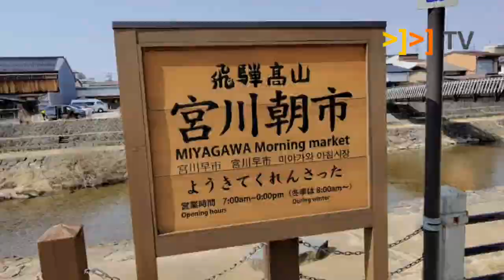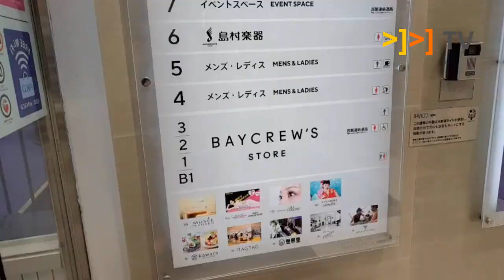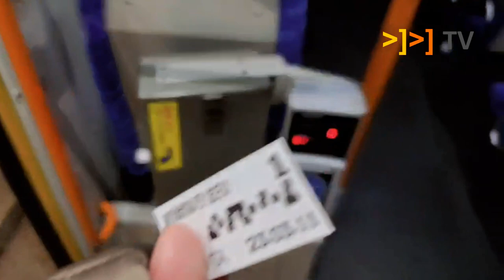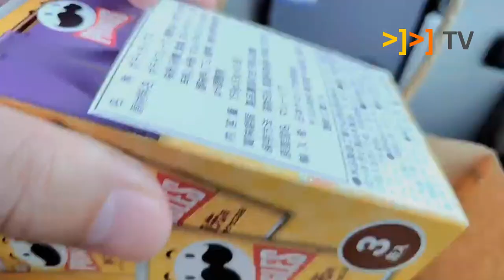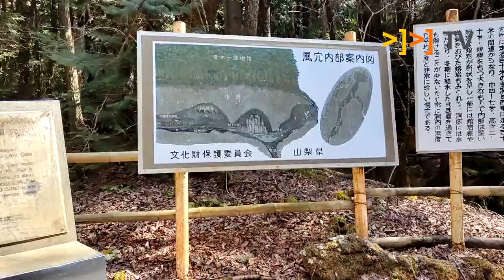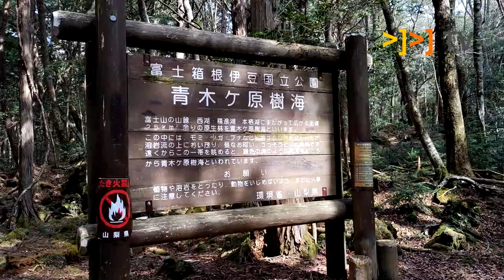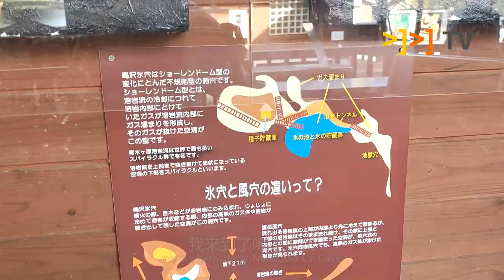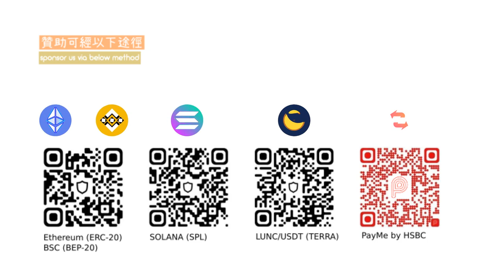【東海歷奇EP5】富岳風穴鳴澤冰穴探險 | 步入神秘青木原樹海自殺森林 | 一嚐名古屋名物夢幻雞翼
【東海歷奇】第十五日

穿梭名古屋呢個大城市
除咗行街之外
當然就係去食好嘢啦!
試咗名古屋出名嘅雞翼
好快我哋就向河口湖出發
除咗中途去咗富岳風穴
同鳴澤冰穴之外
仲走咗入去神秘嘅自殺森林
青木原樹海
好彩冇迷路咋??

*影片攝於2023年3月中 @yusonnewt + zack
【Expedition Tokai】dayfifteen

shuttling through the big city of Nagoya,
apart from strolling around the streets,
undoubtedly involves indulging in good food.
we tried the famous Nagoya chicken wings.
we headed off to Lake Kawaguchi very soon.
we made a stop at Fugaku wind cave and the Narusawa ice cave.
we also ventured into the enigmatic Aokigahara Forest,
also known as the suicide forest.
fortunately, we didn't get lost inside.

*middle of March 2023 by @yusonnewt + zack
名古屋 Nagoya
河口湖 Kawaguchiko
富岳風穴 Fugaku wind cave
鳴澤冰穴 Narusawa ice cave
青木原樹海 Aokigahara Forest